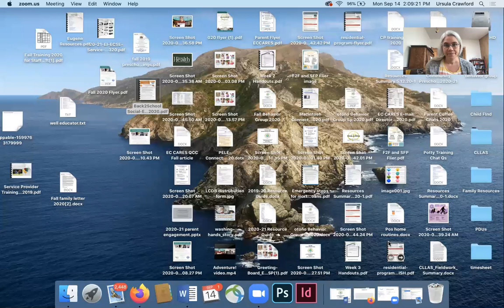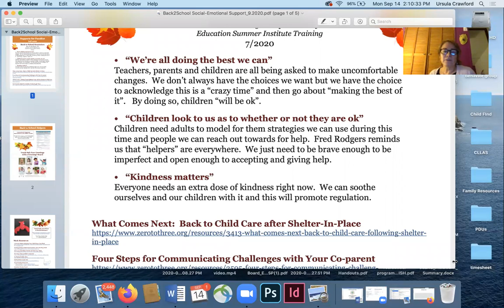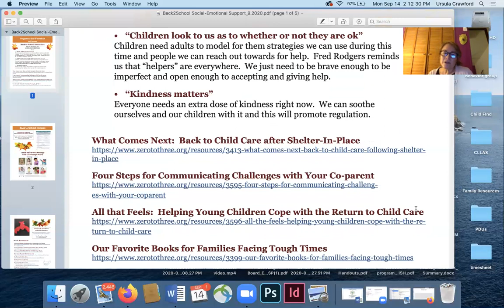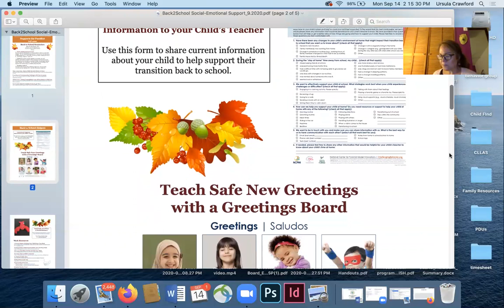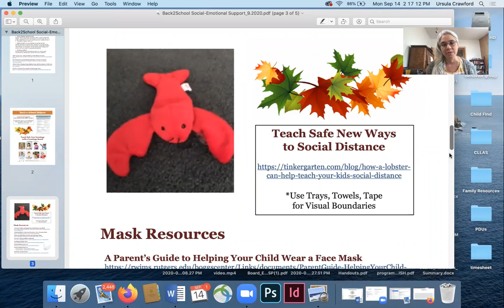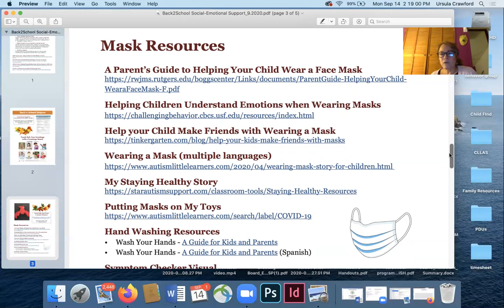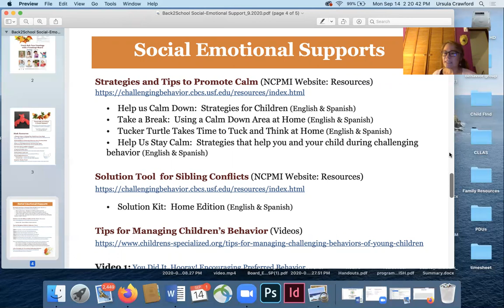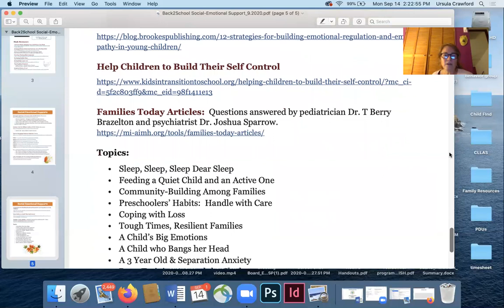Supports for Returning to School during COVID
Natalya McComas, behavior specialist with Early Childhood CARES, shares resources to support families with the return to learning (both virtual and in-person) this fall.